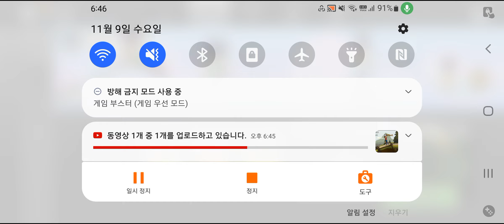Hill climb racing 2 racing 레이싱